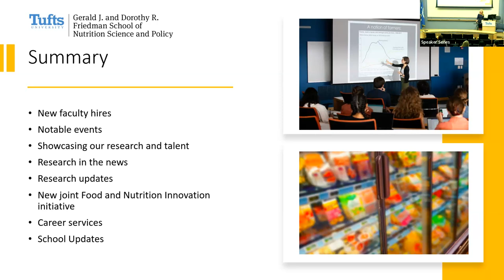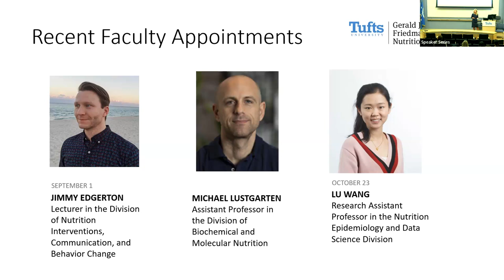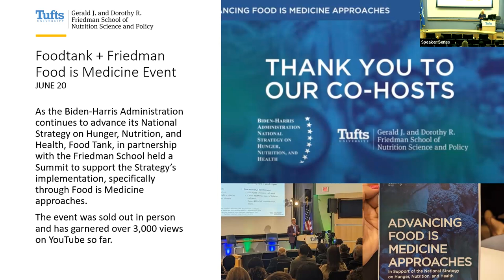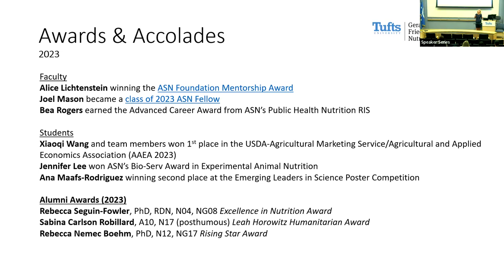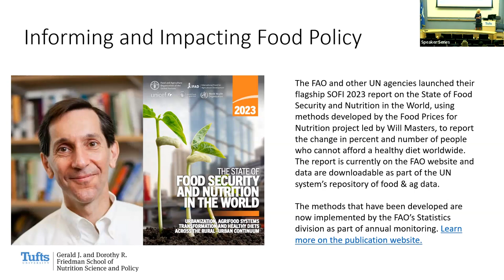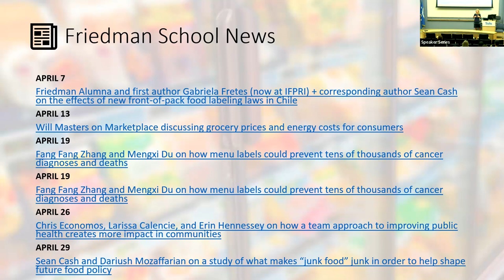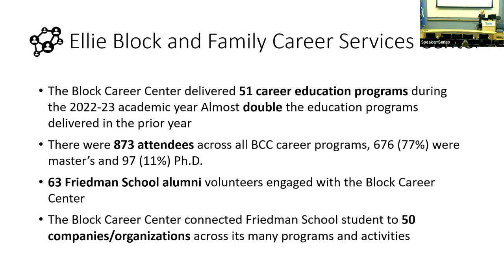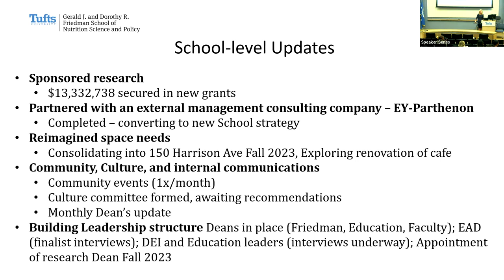Friedman School Speaker Series: The Dean's Town Hall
Please join Friedman School Dean Christina Economos and the rest of the Friedman School community in a town hall to discuss and consider upcoming objectives and priorities of the School, consider challenges, and celebrate achievements.